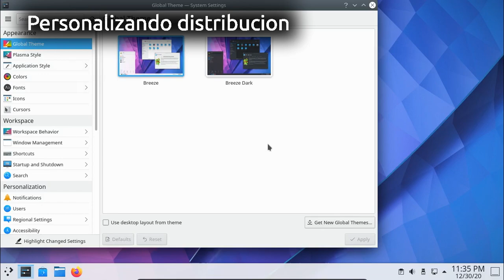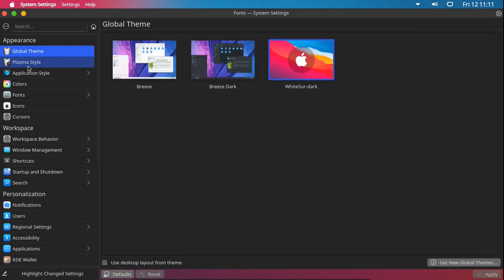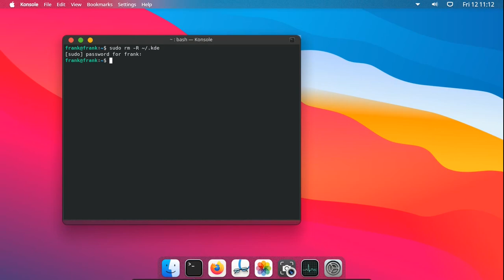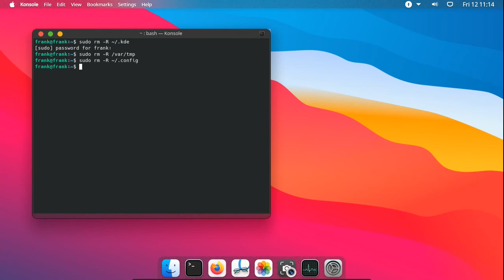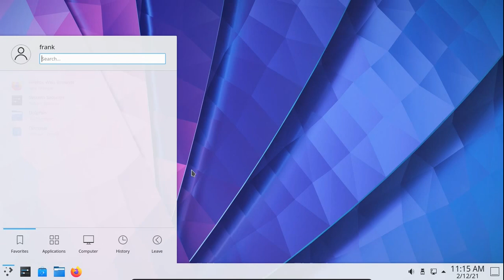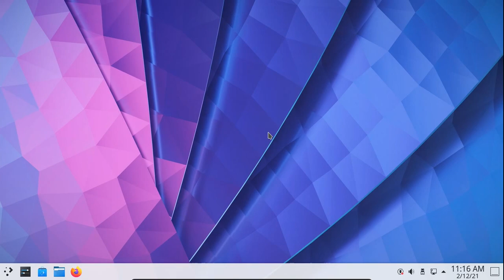🔃 RESETEAR CONFIGURACIONES 🧰 y PERSONALIZACIONES a DISTRIBUCIÓN LINUX 🐧 basada en DEBÍAN (KDE NEON)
🙏  LIKE 👍🏻 COMPARTE 📲  COMENTA 🎇  NOTIFICACIONES 🔔

En este vídeo te mostraremos como poder hacer para resetear toda las configuraciones y despersonalizaciones que le hagamos a nuestra distribución KDE NEON utilizando los siguientes códigos desde el terminal:

COMANDOS
1.- sudo rm -R ~/.kde
2.- sudo rm -R /var/tmp
3.- sudo rm -R ~/.config → importante respaldar algún archivo de configuración que hayamos creado nosotros
4.- sudo rm -R ~/.local/share → opcional